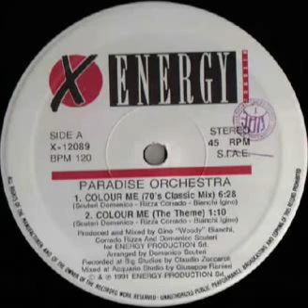Paradise Orchestra - Colour Me (70`s Classic Mix)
X-Energy Records
1991
Italy